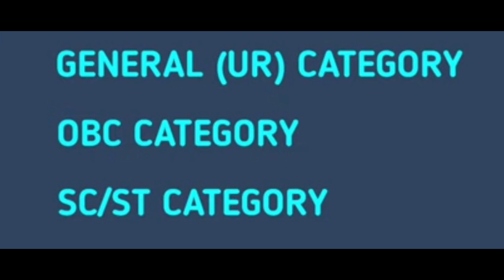कितने Marks (Expected) पर मिलेगा सरकारी मेडीकल कॉलेज 01/11/2021 | NEET 2021 Result